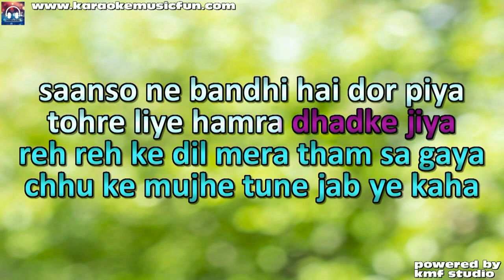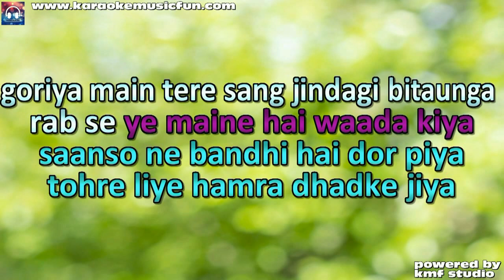Saanso Ne Bandhi Hai Dor PIya Semi Vocal Female Video Karaoke Lyrics